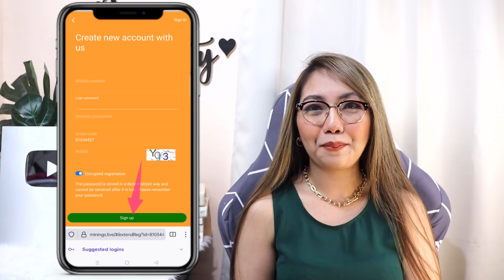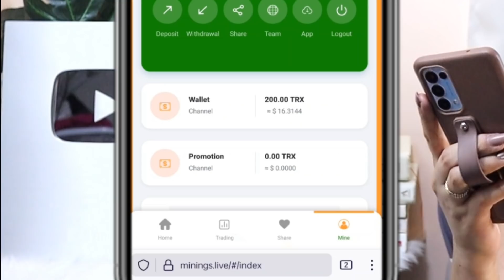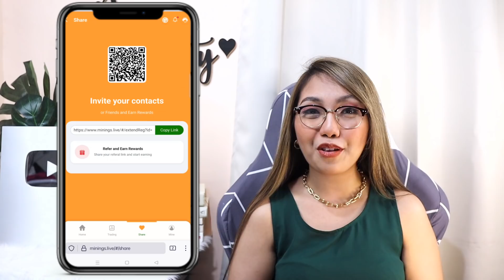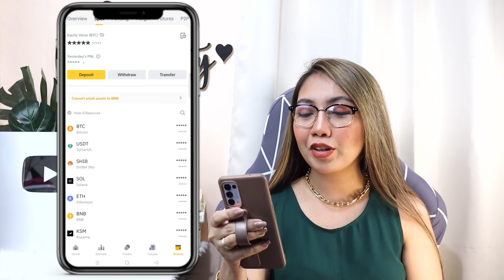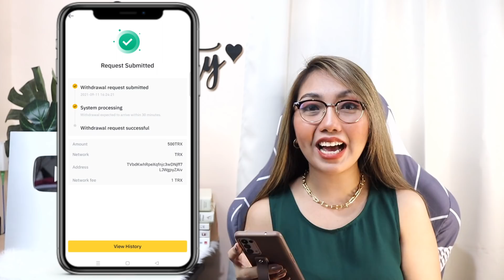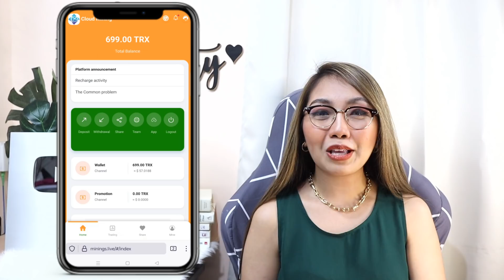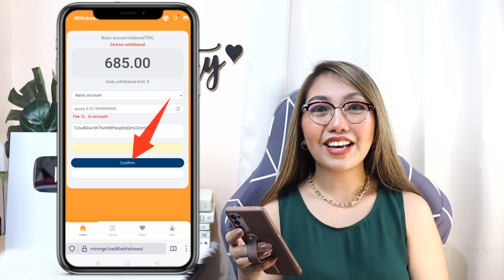PAGKA SIGN-UP FREE P930 GCASH AGAD! KITAIN IN 1 SECOND KAHIT WALANG INVITES WITH PROOF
**This video is translated into English. TURN ON [CC ] for English Subtitles**

⚠️⚠️ Sept 17 - Nag kaka problema na po sa withdrawals nila inalis ko na rin lahat ng links related sa application na ito.⚠️⚠️

📍Meron pong way na kumita dito ng libre mas magandang ayun po yung gawin natin.

📍Kung hindi sugurado wag nalang po idownload itong app.

📍ALWAYS REMEMBER YOUR MONEY  YOUR RESPONSIBILITY

Note: Wag mag invest dahil lang napanood niyo sa video ko make sure niyo na nag research kayo dahil yung mga ganitong app posibleng hindi mag tagal.

HAPPY EARNINGS ♡